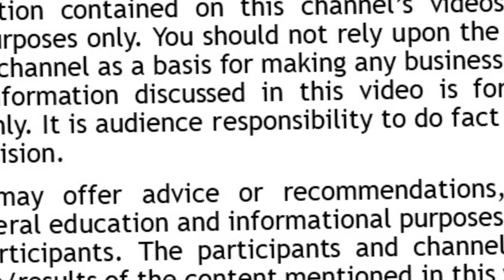Europe's Easiest Workpermit | Work in Europe | The best country to work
Europe easiest country to get work visa

Dear Viewers

Many Thanks for visiting my channel and watching video.

To get a job in Estonia, focus on researching the job market, networking, and applying through local portals. Estonia is very welcoming to foreign professionals, particularly in tech and startups, and offers modern infrastructure for remote workers and entrepreneurs.

Important Websites:

• CV.ee: One of the most popular job portals in Estonia.
• Work in Estonia: A government-backed site aimed at foreign workers, with job listings, guides, and visa information.
• CV Keskus: Another major job portal.
• MeetFrank: Focuses on the tech and startup sector in Estonia.

Estonia Visa Types:
• Short-term employment: You can work for up to 12 months under short-term employment registration (which can be applied for by your employer).
• Long-term work permit: If you want to stay longer, you can apply for a residence permit for employment. Your employer typically helps with this process.
• Digital Nomad Visa: If you work remotely, Estonia offers a special visa allowing remote work for up to a year.

Estonia work permit
Estonia work visa
Agriculture Jobs in Estonia
Estonia work permit visa
Estonia
Estonia work permit visa for Indians
Estonia visa
Estonia work permit visa for Pakistani
Estonia free work permit
Estonia work permit visa for Bangladeshi
Estonia work permit visa 2024
Estonia visa for Pakistani
Estonia visa process
Estonia work permit 2025
Estonia visa for Indian
Estonia work permit visa 2025
work in Estonia
Estonia visa requirements
Estonia work opportunities
estonia schengen visa
europe jobs in Hindi
moving to Europe
europe jobs
europe work permit
easy way to go europe
Easy visa country in Europe
europe country
Best europe country for work
europe country work visa
Which Europe Country is Easy to Get Work Visa
how to apply europe work visa online
europe visa
Pakistan
India
hindi video
urdu video
supply chain management careers
jobs in Germany
student jobs in Europe